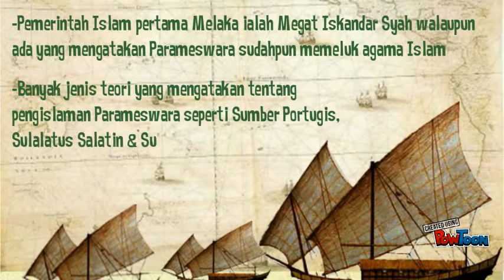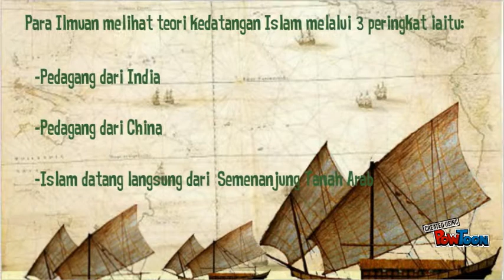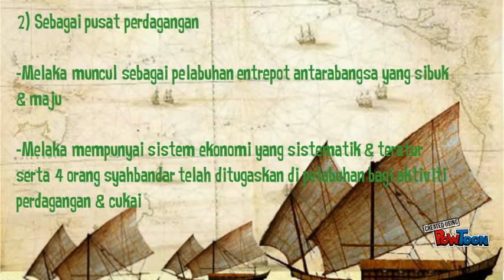Perkembangan Islam semasa Kesultanan Melayu Melaka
Perbentangan tentang tajuk subjek HSM 3013 Malaysia:Melaka Hingga Negeri-Negeri Melayu Baru semester 1 (Ijazah Sarjana Muda Pendidikan Sejarah) Universiti Pendidikan Sultan Idris-- Created using PowToon -- Free sign up -- Create animated videos and animated presentations for free.  PowToon is a free tool that allows you to develop cool animated clips and animated presentations for your website, office meeting, sales pitch, nonprofit fundraiser, product launch, video resume, or anything else you could use an animated explainer video. PowToon's animation templates help you create animated presentations and animated explainer videos from scratch.  Anyone can produce awesome animations quickly with PowToon, without the cost or hassle other professional animation services require.